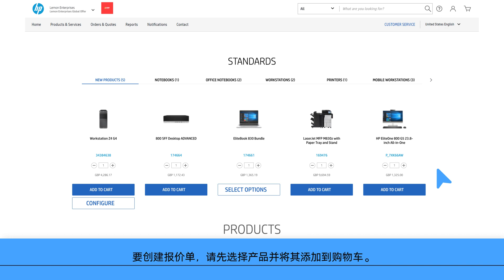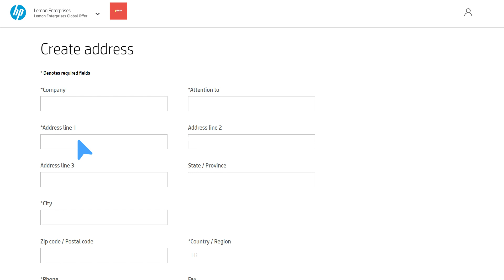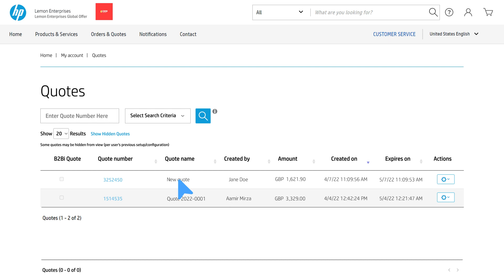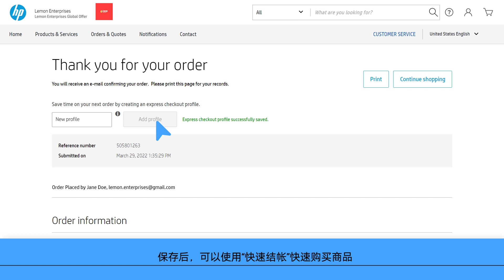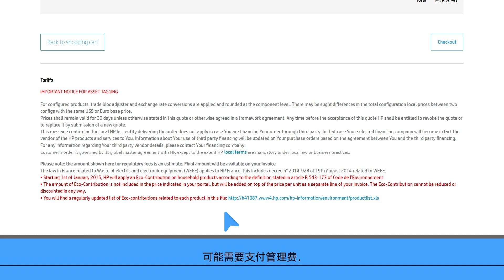HP B2B 教程：如何创建报价单和采购订单 | HP 支持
观看此视频，了解如何创建报价单和采购订单 (PO)。为方便整理，HP B2B 将所购产品分组为报价单和采购订单。

HP B2B 是贵组织自己定制的 HP 在线商店，它可以让您摆脱繁琐的程序和文书工作，而这些通常是 IT 采购的一部分。HP B2B 简单直观、易于使用，让您可以将更多时间放在更重要的工作事务上。

关于 HP：
HP Inc. 开发的技术造福于世界各地的人民，包括个人、组织和团体。通过打印机、PC、移动设备、解决方案和服务，我们设计出了令人惊叹的体验。

此视频由 HP 出品。
如何创建报价单和采购订单 | HP 支持